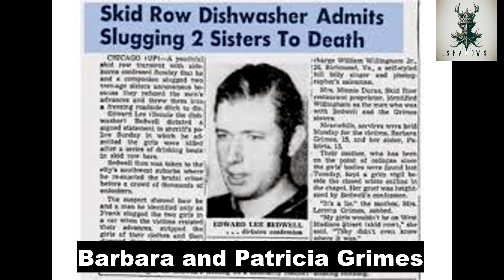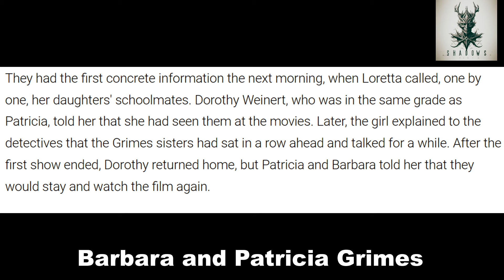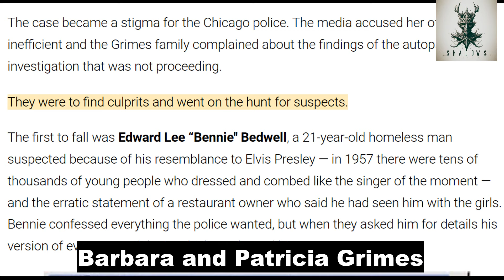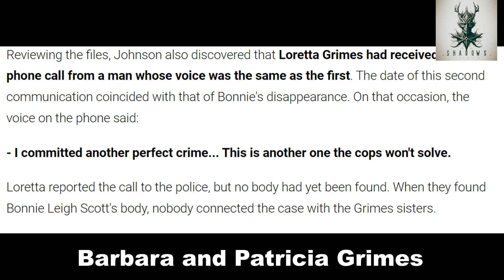The Unsolved Mystery of the Grimes Sisters: A Cold Case that Haunts Chicago True Crime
Disappearance
On December 28, 1956, the lives of two sisters, Barbara and Patricia Grimes, took a tragic turn when they disappeared on their way home from a Brighton Park movie theater in Chicago. Aged 15 and 12 respectively, the disappearance of these devoted Presley fans sparked one of the largest missing persons investigations in the history of Chicago.

 The Evening's Events
The Grimes sisters left their McKinley Park home around 7:30 p.m. to watch the Elvis Presley film *Love Me Tender* at a nearby theater. They were last seen at the Brighton Theater, having promised their mother to return before midnight. Unfortunately, they never made it home.

 Investigation
The disappearance triggered a massive search effort involving hundreds of police officers, volunteers, and a dedicated task force. Despite numerous reported sightings and extensive media appeals, little concrete evidence emerged. Theories emerged, including the possibility that the sisters ran away or were voluntarily staying with boyfriends.

 Edward Bedwell
One individual, Edward Bedwell, became a person of interest. He was a 21-year-old drifter who bore a resemblance to Elvis Presley. Eyewitnesses claimed to have seen the sisters in his company. Bedwell was arrested, but doubts arose regarding the accuracy of the identification.

 Discovery
It wasn't until January 22, 1957, that a construction worker discovered the girls' bodies alongside a rural road in Willow Springs. The autopsy reports revealed shocking details, including wounds resembling those from ice picks and indications of sexual assault.

 Autopsies
The forensic pathologists, despite a thorough examination, couldn't agree on the date or cause of death. The cause was eventually ruled as a combination of shock and exposure, though controversy surrounded these findings. Chief investigator Harry Glos disagreed with the official time of death, suggesting the girls had likely been alive until at least January 7.

 Official Controversies
Glos believed Edward Bedwell was the perpetrator, emphasizing wounds on the girls' bodies. However, these claims faced resistance, with investigators insisting there was no evidence of extreme violence or sexual molestation prior to their deaths.

 Sightings
Numerous unconfirmed sightings occurred between the girls' last confirmed sighting and the discovery of their bodies. These included reported sightings on buses, encounters with young men, and alleged appearances in different neighborhoods.

 Suspects
### Edward Bedwell
Bedwell, a semi-literate drifter with a likeness to Elvis Presley, emerged as a suspect. Eyewitness accounts placed him in the company of two girls resembling the Grimes sisters. However, doubts were cast on the accuracy of these identifications during Bedwell's interrogation.

 Q1: Was Edward Bedwell charged with the murders?
A1: Bedwell was arrested and interrogated for three days, but doubts were raised regarding the accuracy of eyewitness identifications, and charges were not pursued.

 Q2: Were there any other suspects in the case?
A2: While Bedwell was a primary suspect, the case saw various theories and unconfirmed sightings, leading to multiple individuals being considered, but none were charged.

 Q3: Why did the investigation face controversies?
A3: Disagreements among forensic pathologists, conflicting eyewitness accounts, and suspicions about the girls' behavior contributed to controversies, making the case more challenging to solve.

*Unravel the mysteries surrounding the Grimes sisters - a case that still echoes through the history of Chicago.*

*Meta Description: Dive into the perplexing unsolved mystery of the Grimes sisters, a chilling case that shook Chicago in 1956. Explore the investigation, controversies, and suspects surrounding this haunting cold case.*